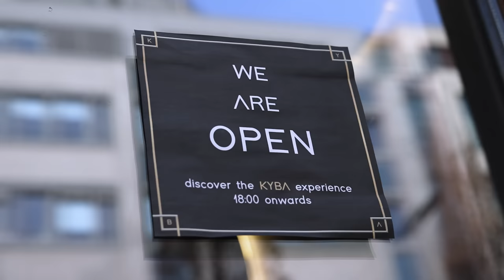Deutschlands TEUERSTER DÖNERTELLER für 109€! (im Menü)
Ein guter Youtuber hat überall seine Augen und Ohren! Nach einem Anruf von einem meiner Kontakte konnte ich noch vor allen andere den teuersten Dönerteller Deutschlands für 109€ (im Menü) ausfindig machen. Stolze 109€ und den besten Ayran meines Lebens später entstand dieses Video!

Meine Produkte:
Saftig-Shop.de
Code: Holle10
KYBA Restaurant
Adresse: Kaiser-Wilhelm-Straße 73, 20355 Hamburg
Kyba
Gute Arbeiter:
Feinschnitt, Finales Video: Filmjohann